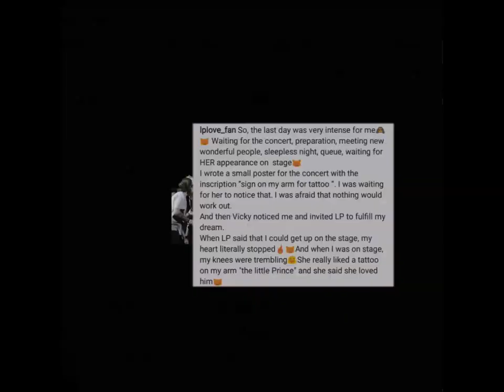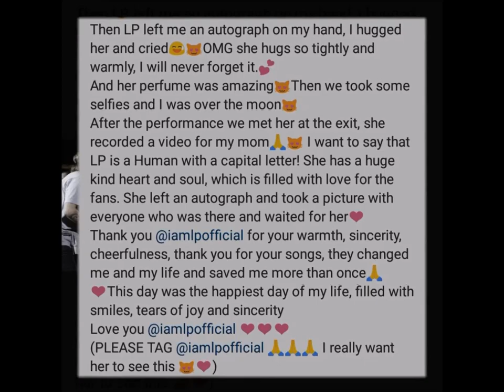LP Laura Pergolizzi - LP fulfills the fan's dream - Moscow, Russia 21.09.2018